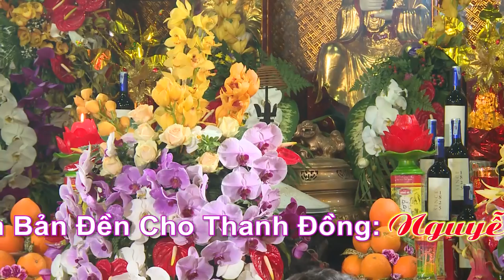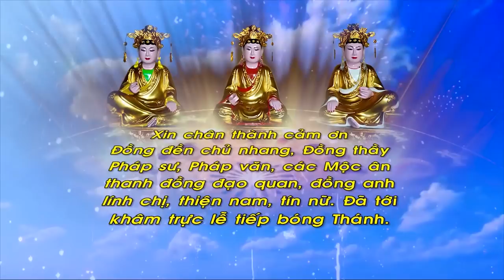Danh Hài _ Hoài Linh _ Loan Giá Tại Đền Mẫu Sòng Sơn _ Đặc Sắc Dâng Văn _ Thanh Long 2018